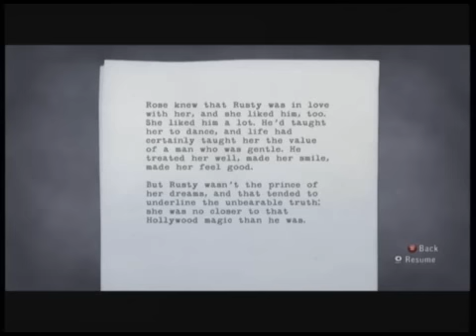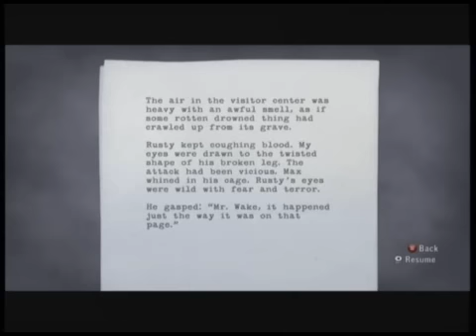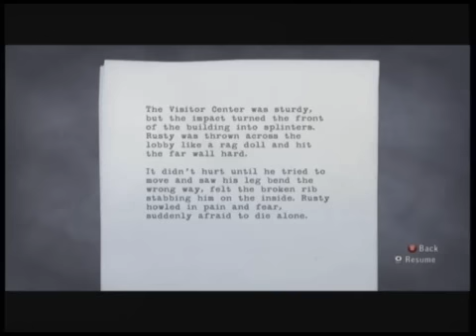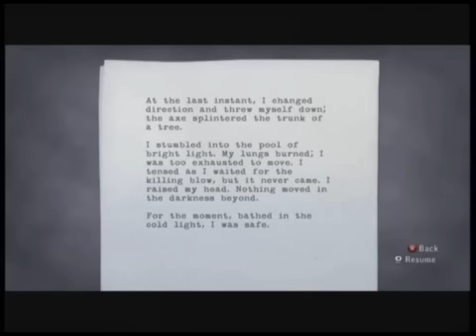Let's Blind Play Alan Wake Part 10 New Episode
Screw the plot I have T.V.  to watch.